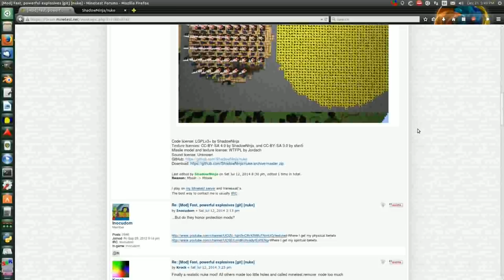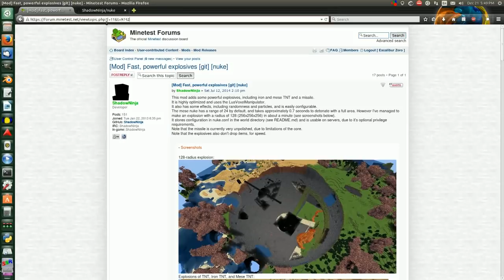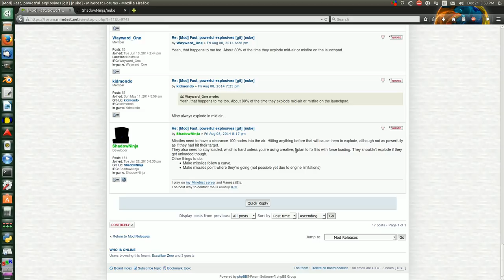Minetest Mod Showcase - Nuke Missile (ShadowNinja)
This is a video I took of a demonstration and explanation of the Missile Launcher Setup from the Nuke Mod (ShadowNinja) for Minetest. The Nuke Mod that I used in the video was created by ShadowNinja.

The intro music is from Wolfgang Amadeus Mozart's String Quartet No. 15 In D Minor, K 421 - IV. Allegro Ma Non Troppo.